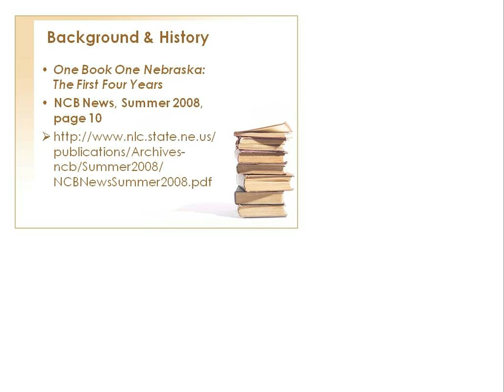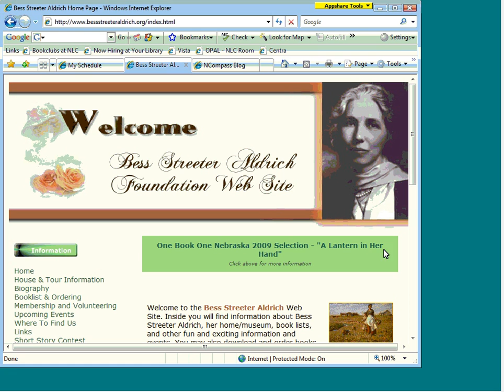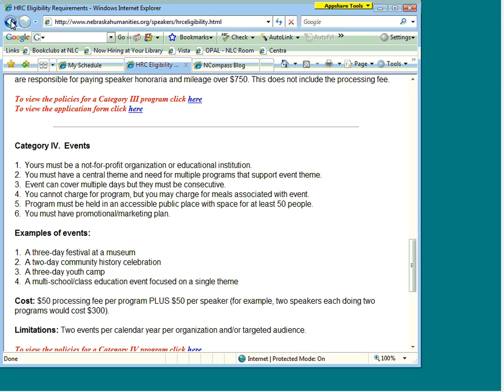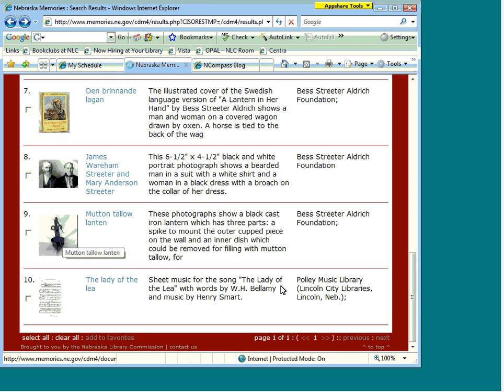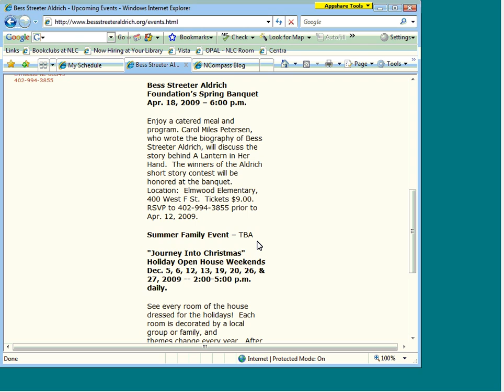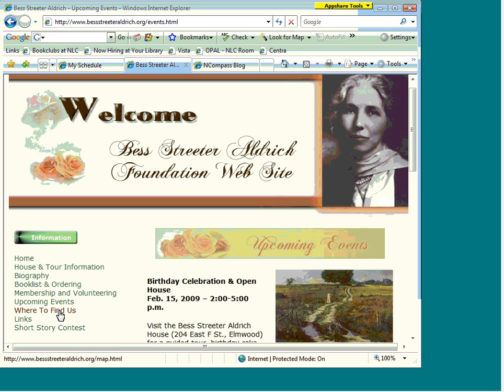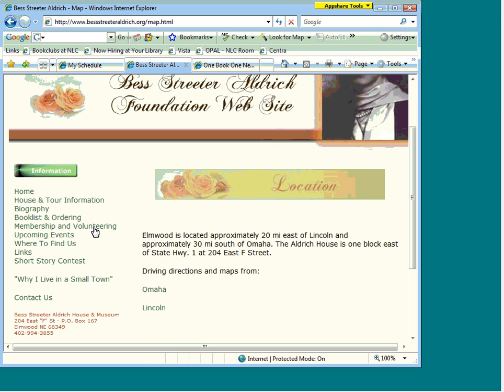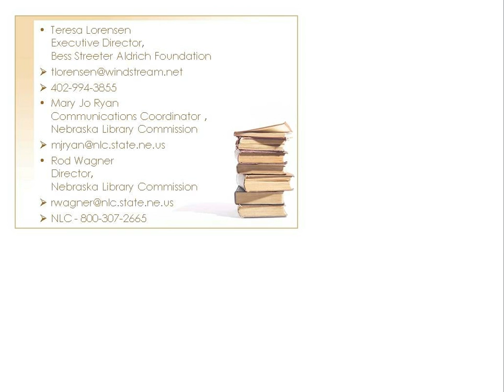NCompass Live: 2009 ONE BOOK ONE NEBRASKA: Nebraska Reads A Lantern in Her Hand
Join Rod Wagner, Nebraska Library Commission Director, Mary Jo Ryan, Nebraska Library Commission Communications Coordinator, and Teresa Lorensen, Bess Streeter Aldrich Foundation Director, to:
•Learn about how to create a successful local reading promotion using Nebraska's year-long, statewide celebration featuring Bess Streeter Aldrich, one of Nebraska's best-loved authors.
•Brainstorm strategies to read and discuss A Lantern in Her Hand, a classic story of a pioneer woman who withstands the adversity of existence on the prairie to triumph in the joy of everyday life.
•Find tools to help engage your community in local activites to encourage them to come together through literature to explore this classic work in community-wide reading programs.